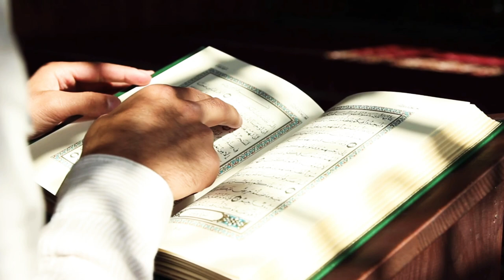لحظه به لحظه واقعات روز قیامت👈بخش هفتم || الرحمه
روز حشر قسمت  هفتم

چگونه در روز محشر حشر میشویم ؟|| الرحمه